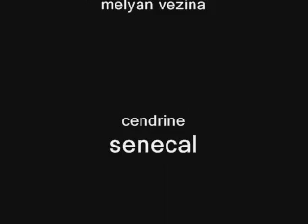Concours de guimauve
le concours de guimauve Mel Vs Fan cafeteria  st-roch de l'achigan